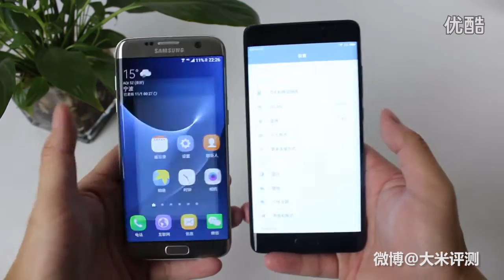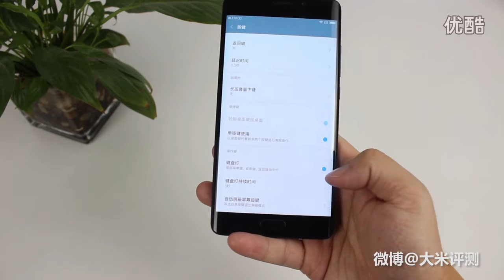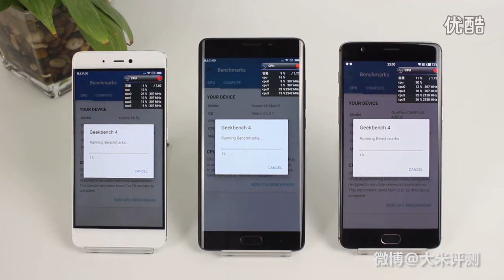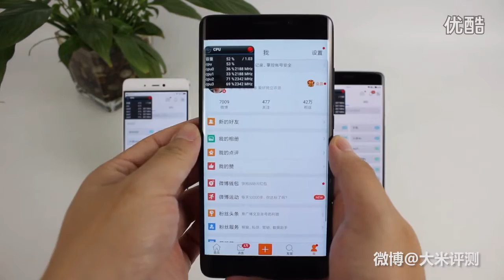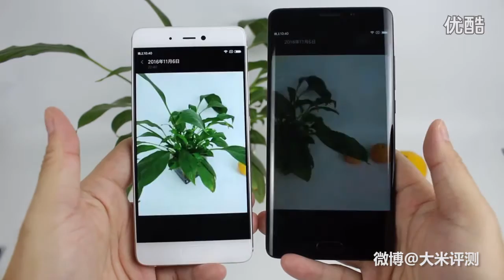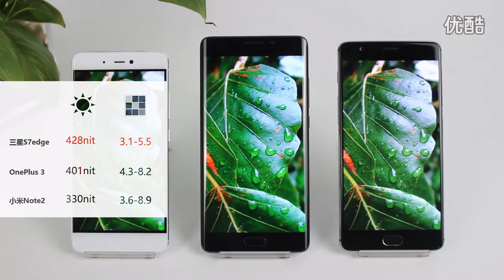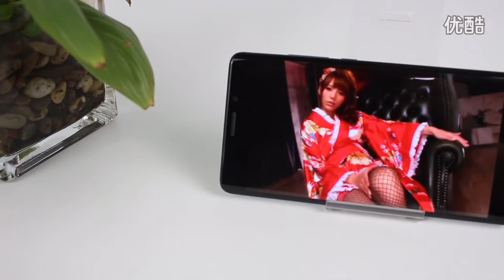Xiaomi Mi Note 2 Hands on Review - Compare with Samsung Galaxy S7 Edge & Xiaomi 5S & One Plus 3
Xiaomi Mi Note 2 review. Mi Note 2 screen resolution will a bit disappointed compare with Samsung Galaxy S6 Edge.
Camera output also disappointed when compare with Xiaomi Mi 5S and One Plus 3